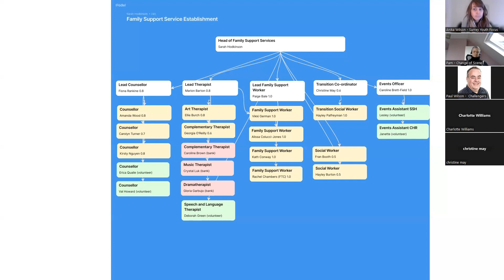Shooting Star Children's Hospices - Introduction